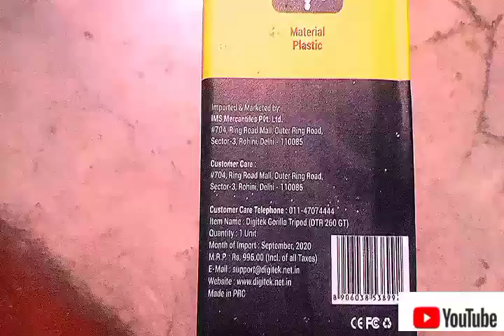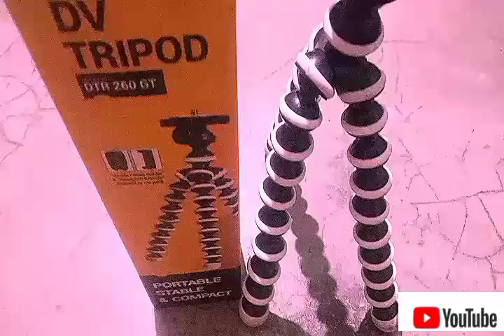My New Tripod ,Best Tripod For YouTube Videos,Tripod Unboxing,Jiyan K Vlogs,assamese Comedy video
My New Tripod ,Tripod Unboxing,Jiyan K Vlogs

vlog,
vlogs,
assamese vlogs,
assamese comedy video,
assamese vloger,
assamese mixture ,
assamese song,
camera unboxing,
mobile unboxing,
laptop unboxing,
tv unboxing,
freez unboxing,
dimpu baruah,
dimpus vlogs,
youtuber,
assamese youtuber,